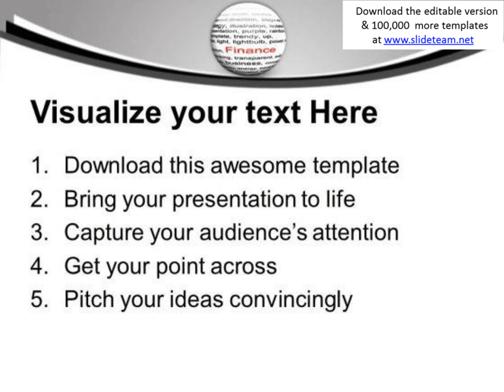ball with inscription finance powerpoint templates ppt backgrounds for slides 0613